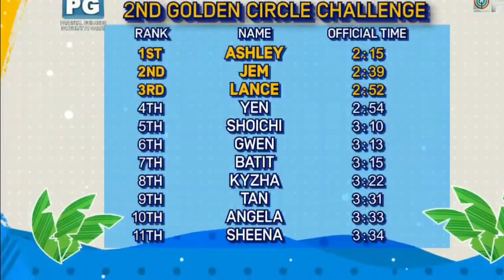Ashley got the quickest time sa Golden Circle | PBB OTSO